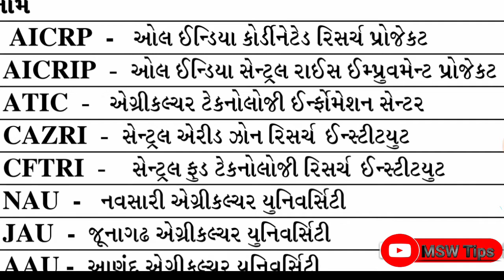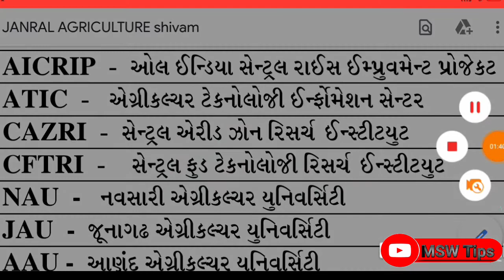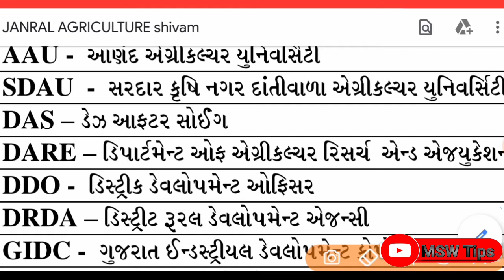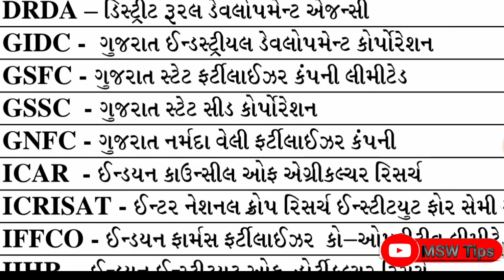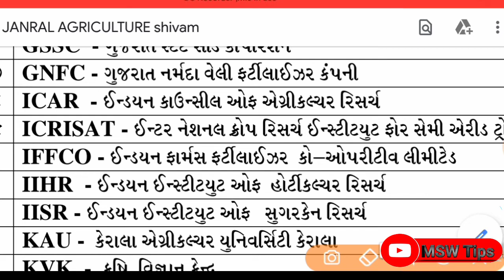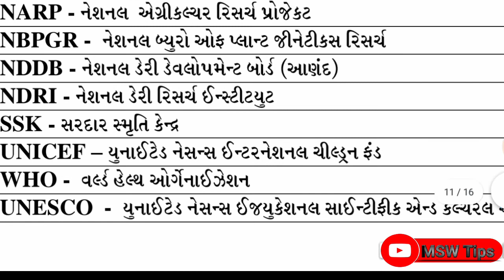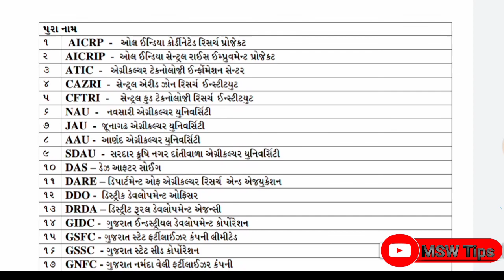ગ્રામ સેવક || Gram sevak Agriculture GK || Full form for University and corporation